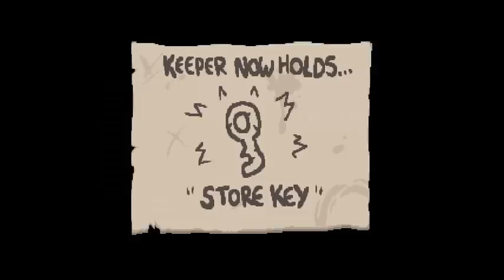Let's Play The Binding of Isaac: Afterbirth #71 - Jubileeper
Seed: S2WC HMXE

Game made and published by Nicalis.